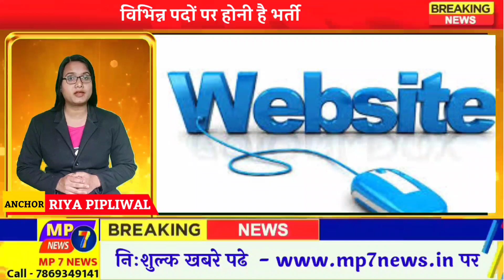उम्मीदवारों के लिए जरुरी खबर | rajy seva van vibhag pariksha|OBC aarkshan |indore news |shuddhipatr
@MP7NEWS उम्मीदवारों के लिए जरुरी खबर | rajy seva van vibhag pariksha|OBC aarkshan |indore news |shuddhipatr |mpcg...

🤵🏼‍♂Gopaldas Bairagi
Chief Editor & Journalist - MP 7 NEWS